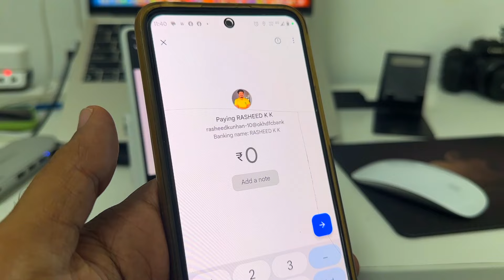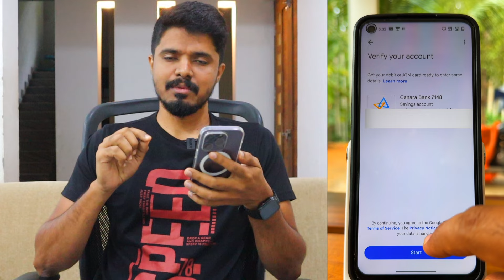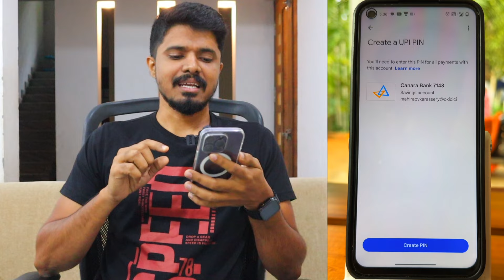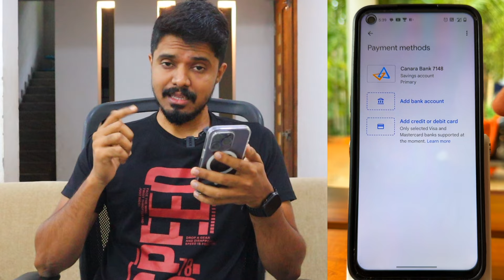How to use Google Pay Account 2025 Malayalam | How to create Google Pay Account 2025